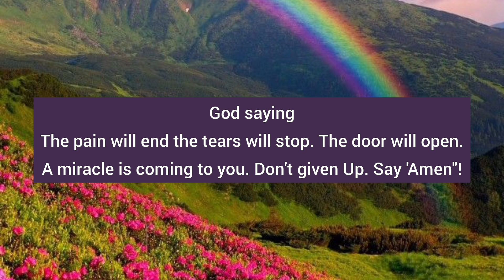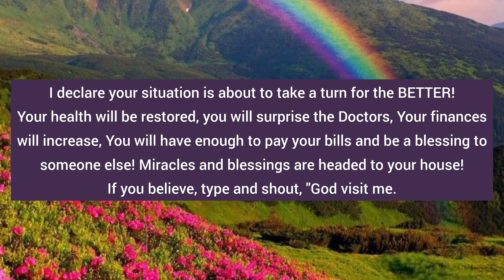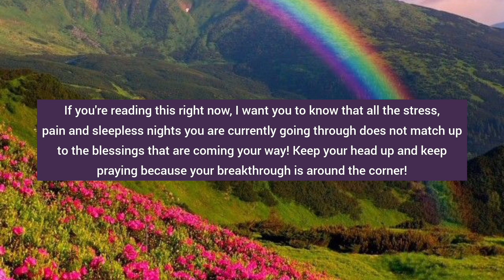God Is Saying you are Going To Get This Don't Ignore This Bold Sign🌹✨♥️🦋💞☘️✝️